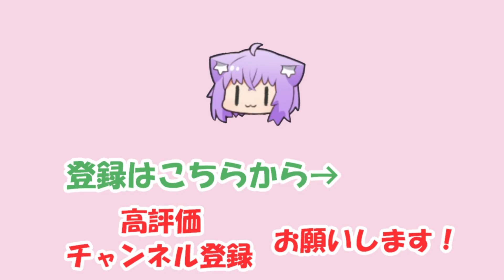【夏色まつり】髪質が良くなってリスナーに触って欲しいまつり【ホロライブ切り抜き】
2022/03/26の配信「【閉店事件】閉店してるのに働くんですか！？【ホロライブ/夏色まつり】」からの切り抜きです。